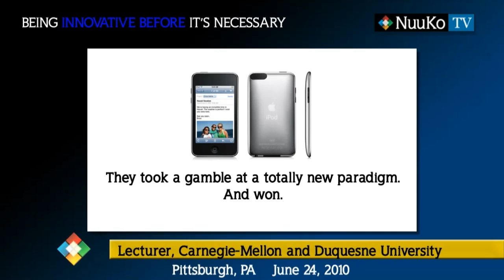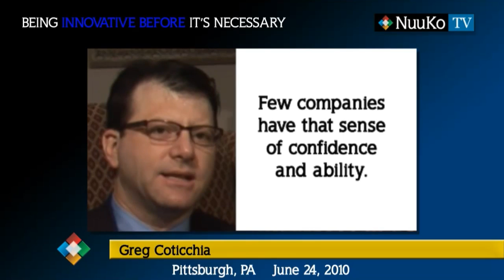Greg Coticchia- Being Innovative Before It's Necessary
greg coticchia,nuuko,social networking,social media,social marketing,social media marketing,social media networking